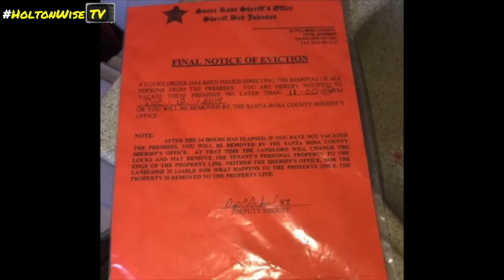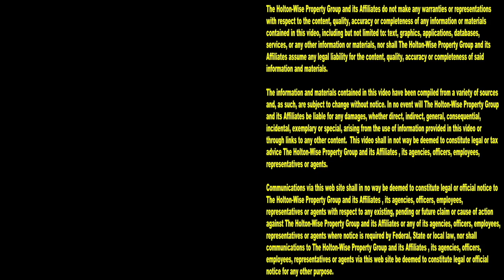Evictions Caught on Tape | Tenants From Hell 266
If you love watching the carnage that happens on eviction day, if you love watching deadbeat tenants get evicted, if you love watching landlords fight their tenants, you'll love the 266th episode of The Tenants From Hell Show. During the show, HoltonWiseTV is presenting viewers with a compilation of eviction footage, live evictions caught on tape, and kinds of other tenants from hell drama that we deal with on a daily basis. Nobody has more evictions caught on camera than HoltonWiseTV.